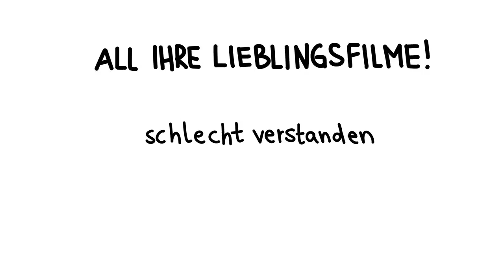Sexuelle Beziehungen #1 - Coldmirror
Danke für eure schön bescheuerten Filmvorschläge! Habt ihr Ideen für mehr Titel? Immer her damit, I draw that shit!
Kennt ihr ihn auch, den Film über das Rauchen? "Planet des Paffen". Oder den einen über die Geistlichen! "Planet der Pfaffen" Ganz oben mit dabei ist natürlich auch die Filmreihe über diesen einen Mann. "Herr I. Potter" °L°
Ich bin ein böser Junge und schreibe meinen Vorschlag vom letztem Video einfach nochmal! Ein Königreich für Dalai Lama (Ein Königreich für ein Lama) Dann noch zwei andere Vorschläge, die nicht von mir stammen aber trotzdem schön stumpf sind: Balisto- Cats (Aristocats)
Fluch der Mimik -Fluch der Karibik
Meth Note -Death Note
Das Meer der Ringe -Herr der Ringe
Bettman -Batman
Gulk -Hulk
3 Quengel für Charli -3 Engel für Charli